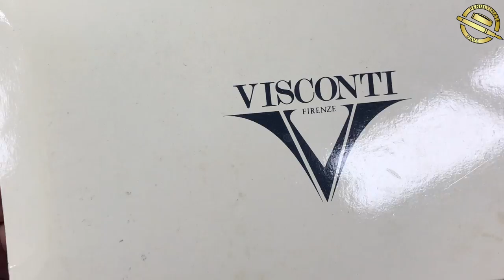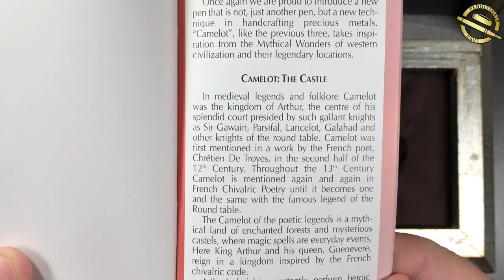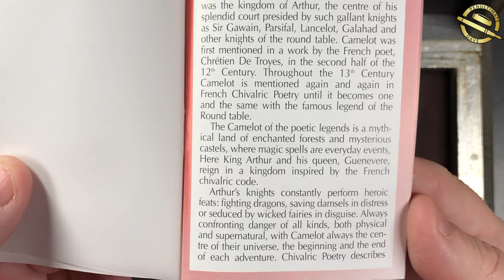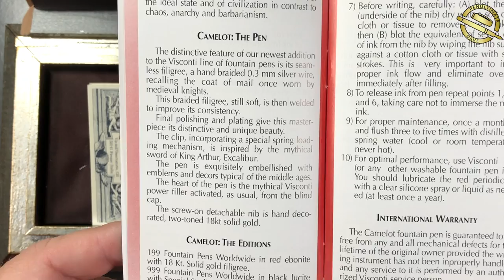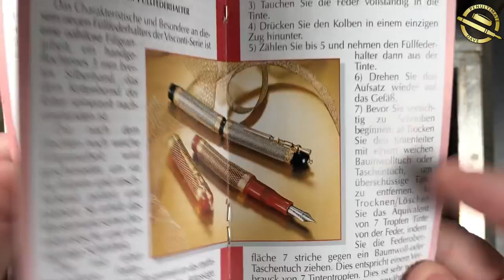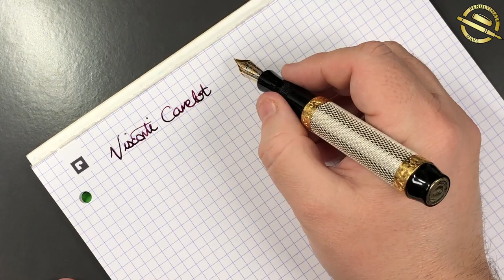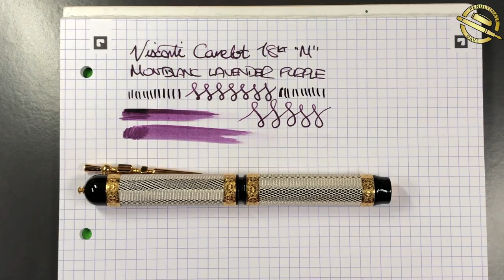Visconti Camelot Unboxing and Review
In this video I unbox and review the Visconti Camelot fountain pen that I have in my collection.